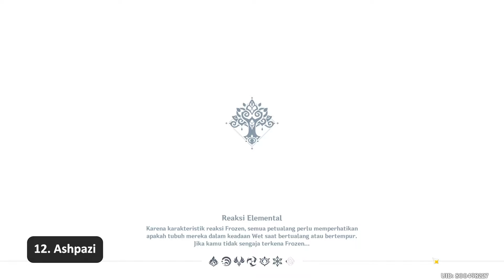12 Hidden Shop di Sumeru | Genshin Impact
12 lokasi hidden shop di sumeru